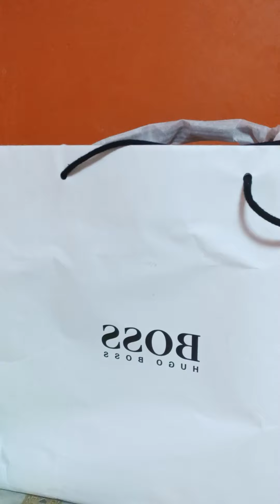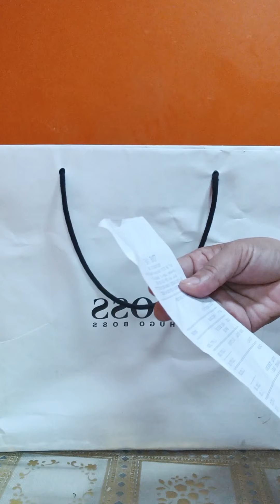unboxing sa pasalubong ni supermom Hk Vlog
thankful
blessing